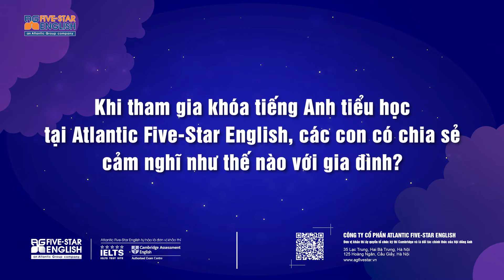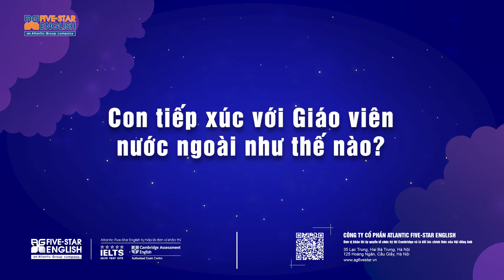Cảm nhận của Phụ huynh Lê Vân Anh về khóa Tiếng Anh Tiểu học Atlantic Five-Star English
PRE-ACADEMIC ENGLISH FOR PRIMARY – PHÁT TRIỂN TƯ DUY NGÔN NGỮ TỰ NHIÊN

Atlantic Five-Star English – Đơn vị khảo thí ủy quyền tổ chức kỳ thi Cambridge và là đối tác chính thức của Hội Đồng Anh
- Cơ sở 1: Số 33 - 35 Lạc Trung, Hai Bà Trưng, Hà Nội
- Cơ sở 2: Tầng 4 & 5 Số 125 Hoàng Ngân, Cầu Giấy, Hà Nội